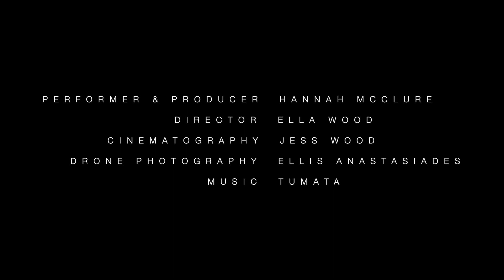The Woman Who Whirls Teaser Trailer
The teaser trailer for my short documentary "The Woman Who Whirls"